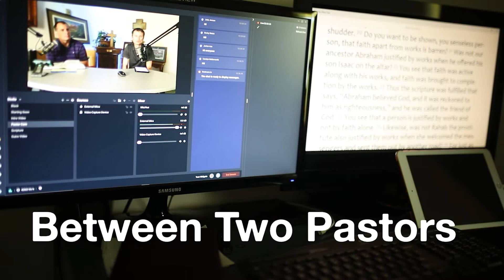Faith Fights: Us & Them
Faith Fights, like all fights, tend to divide people into opposing camps. In this conversation, Pastors Clint and Michael explore how the church is similar to other organizations in that we struggle to keep ourselves from dividing into bitter opposition. And yet, unlike other organizations, the church is united in the person and work of Jesus Christ. This reality should reshape all of our church conflicts and stand as a witness to the power of the Gospel at work in our lives.